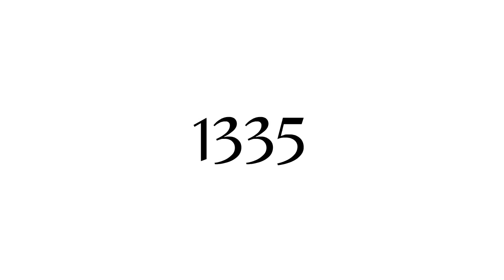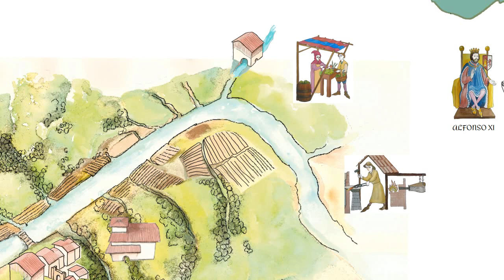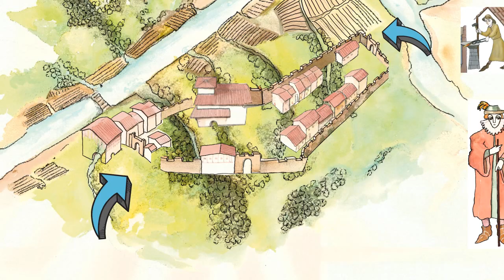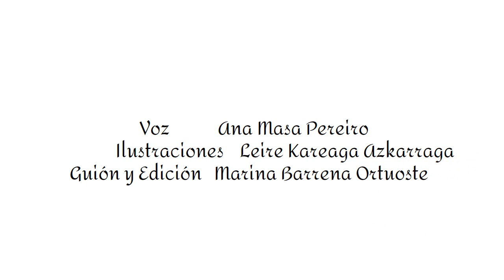Origenes de Eibar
Los primeros habitantes de Eibar ocuparon las tierras de Akondia